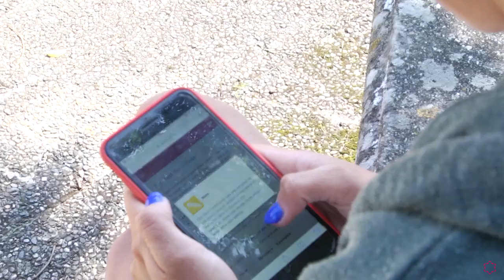Las ExperienciasUi1 de Patricia Coco en Psicología y el Programa UNARD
¿Te apasiona la psicología? ¡Infórmate sobre el Grado oficial en Psicología de la Universidad Isabel I! ► ow.ly/Ubnc30piREZ

Patricia Coco, alumna del Grado en Psicología y del Programa Universitario de Alto Rendimiento Deportivo (UNARD), nos cuenta cómo compatibiliza el estudio con sus entrenamientos como canoista, un trabajo que se volvió más complicado aún cuando entró en el equipo nacional. Gracias al Programa UNARD -que le ayuda "muchísimo"-, puede compaginar tanto los trabajos como los exámenes con su trayectoria como deportista de élite.

Patricia nos relata también que sus referentes son David Cal y Patricia Portela y, con la vista puesta en el futuro, no descarta continuar formándose cursando el Grado en Criminología e, incluso, algún otro título más adelante como el Grado en Nutrición Humana y Dietética (NHyD), y asegura que lo hará en la Isabel I por las facilidades que le aporta su metodología y lo contenta que está con esta Universidad.